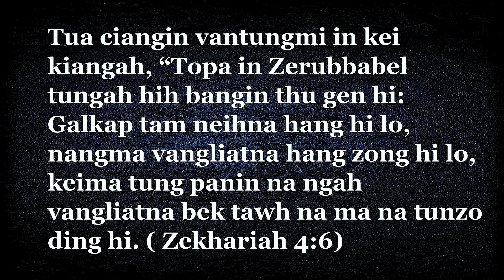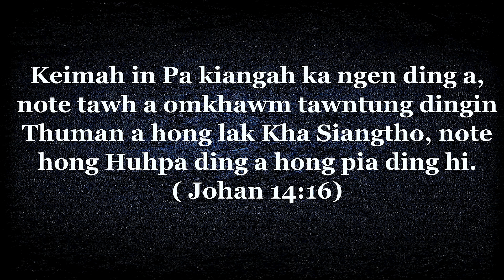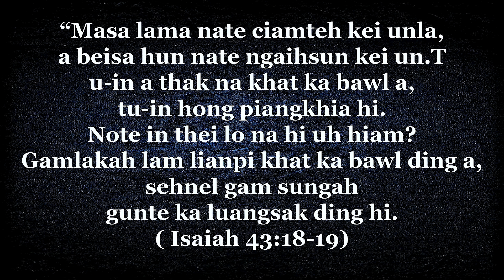Rev. Lian Lun Cing | TOPA KHATHA BEK TAWH GUALZAWHNA | March 12, 2023 - Z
Zomi Service [March 12, 2023]
Speaker - Rev. Lian Lun Cing